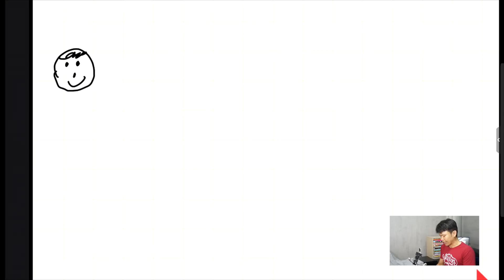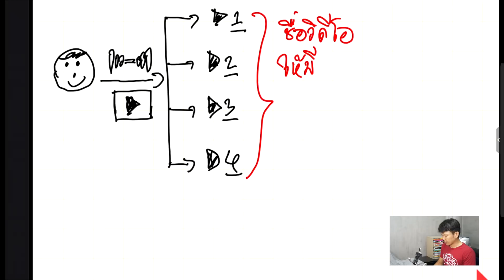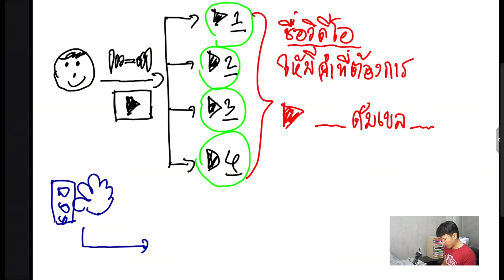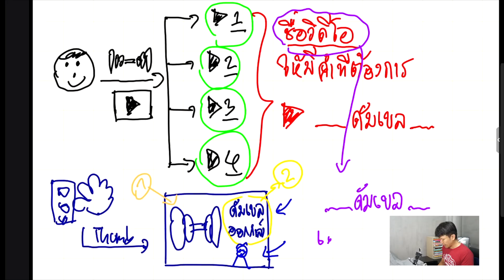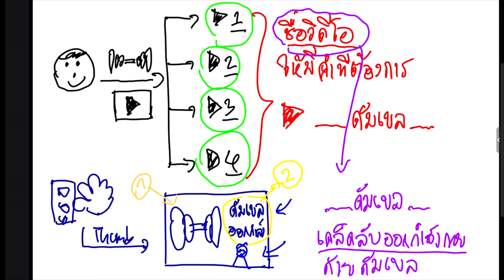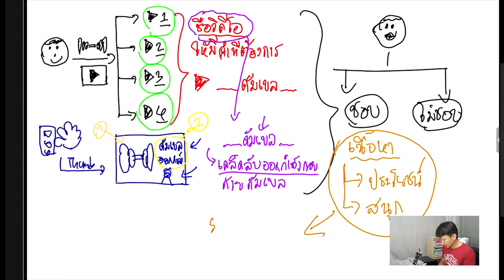กว่าจะได้คนติดตามในยูทูป 1 คน ต้องทำอย่างไร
กว่าจะได้คนติดตามในยูทูป 1 คน ต้องทำอย่างไร? ขึ้นอยู่กับ 4 ปัจจัย

1. คนดูจะต้องค้นหาคลิปของเราเจอ ซึ่งขึ้นอยู่กับการตั้งชื่อวิดีโอ ที่จะต้องประกอบไปด้วยคำที่เราต้องการให้คนค้นหา
2. นิ้วของคนดูจะต้องหยุดดูที่คลิปของเรา ซึ่งขึ้นอยู่กับหน้าปกวิดีโอ เราต้องออกแบบให้สวยงามสะดุดตา
3. เมื่อคนหยุดดูที่หน้าปกแล้ว เขาจะกดดูคลิปหรือไม่ ขึ้นอยู่กับชื่อวิดีโอ ที่นอกจากจะมีคำหลักแล้ว ต้องมีคำเชิญชวน เช่น เคล็ดลับ, เทคนิค, ภายใน 5 นาที
4. เมื่อคนได้ดูคลิปเราแล้ว ถ้าเขาชื่นชอบในคอนเทนต์ของเรา เราก็มีโอกาสที่จะได้คนติดตามเพิ่มขึ้น เพราะฉะนั้นเราต้องคิดคอนเทนต์ออกมาให้มีประโยชน์กับคนดู

สมัครสมาชิกเสกสรร ปั้น Youtube
ไลฟ์สดตอบปัญหาการสร้างรายได้ พร้อมวิเคราะห์ช่องยูทูปของแต่ละคน